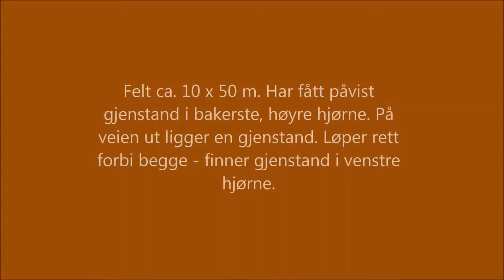Happy Me felt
Felt 10 x 50 meter. Fire gjenstander. Målet er å få inn to. Får hjelp/påvirkning. Bruker 1 minutt og fem sekunder på å finne og levere to gjenstander.